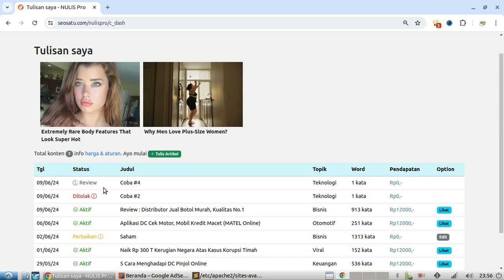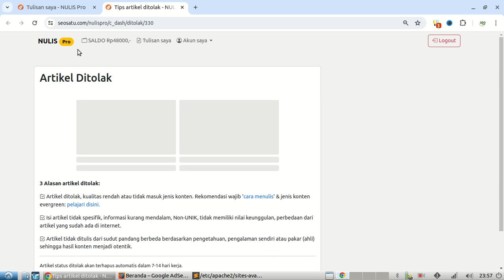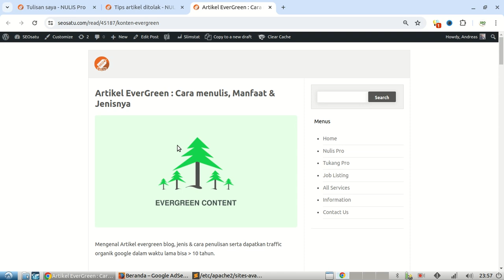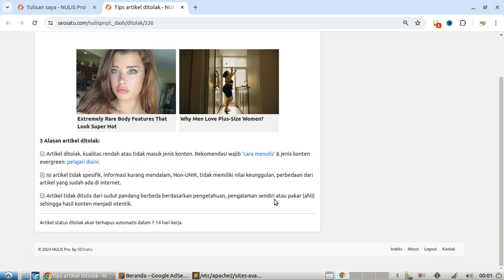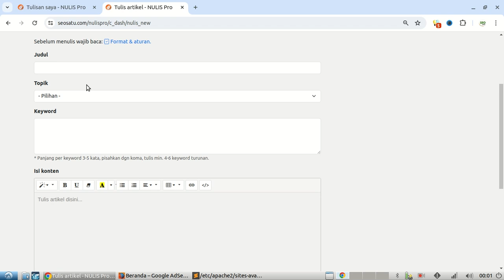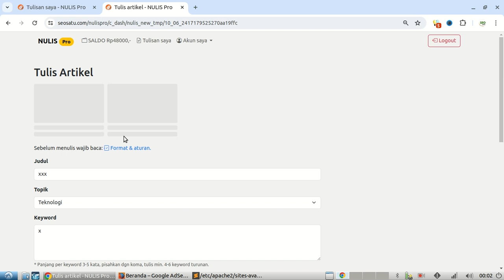NULIS Pro - Alasan Publish Artikel DiTolak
Website NulisPro menjadi wadah content writer menulis, produksi konten artikel berkualitas secara mandiri, bebas, independen dengan imbalan fee , bayaran memadai dan akan langsung dibayar untuk setiap artikel status "Aktif" yang telah melewati tahap review.

3 Alasan kenapa artikel ditolak:

Artikel ditolak, kualitas rendah atau tidak masuk jenis konten.
Isi artikel tidak spesifik, informasi kurang mendalam, Non-UNIK, tidak memiliki nilai keunggulan, perbedaan dari artikel yang sudah ada di internet.
 Artikel tidak ditulis dari sudut pandang berbeda berdasarkan pengetahuan, pengalaman sendiri atau pakar (ahli) sehingga hasil konten menjadi otentik.